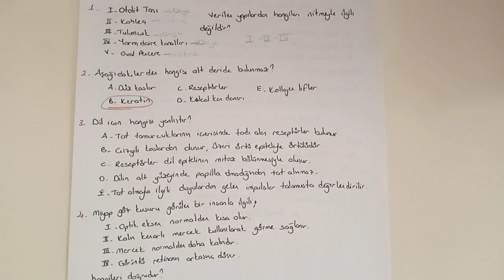160) ÖABT BİYOLOJİ SORU ÇÖZÜMÜ - 22